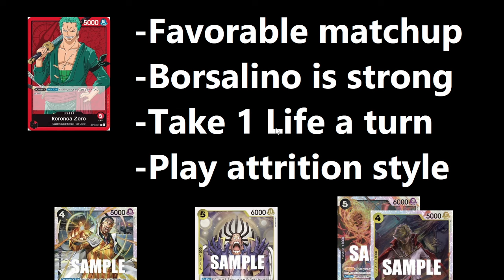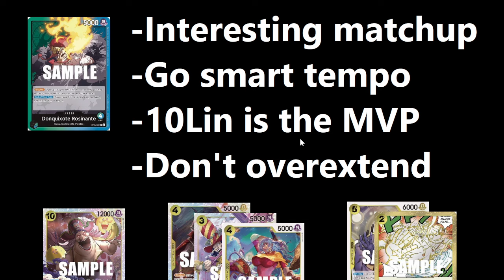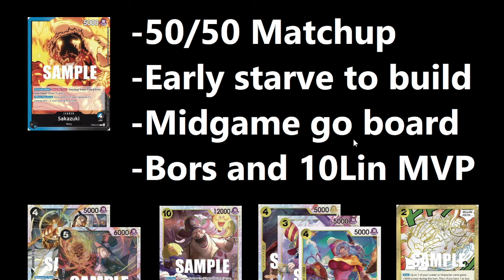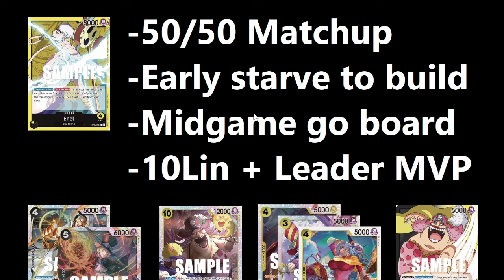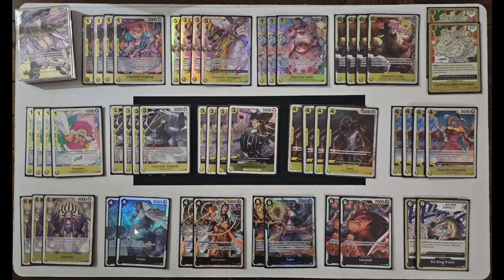One Piece TCG: 3rd Place Locals List and Matchup Breakdown (Black/Yellow Charlotte Linlin)